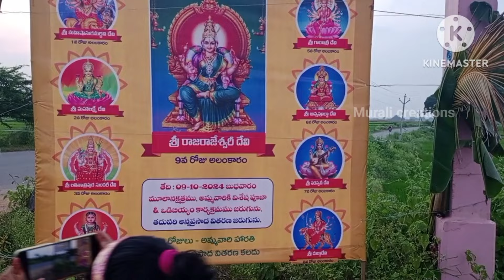పుట్టశిల శ్రీశ్రీశ్రీ బళ్లారి దుర్గమ్మ దేవాలయము 🙏🙏Munagalapadu Village Near kurnool